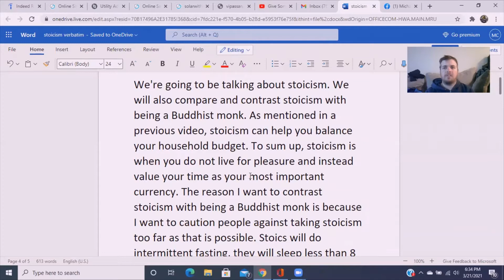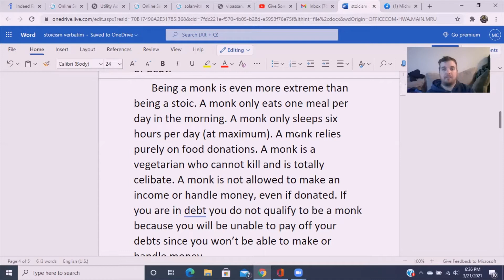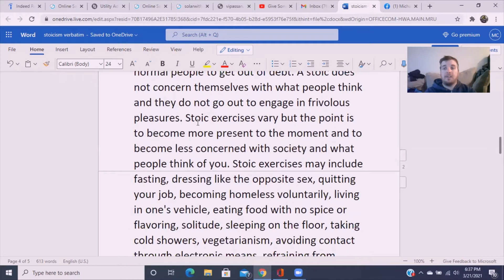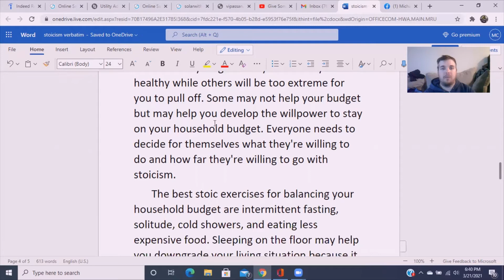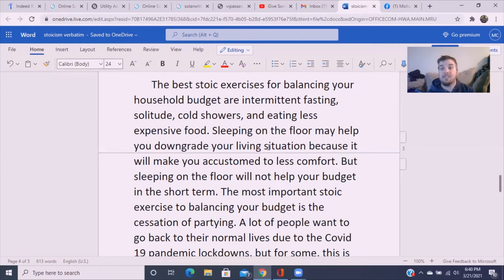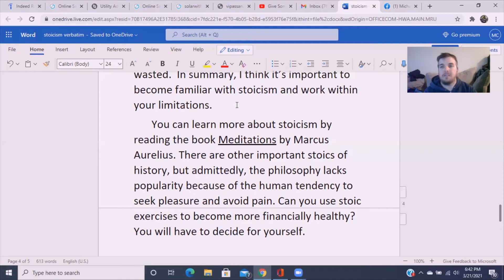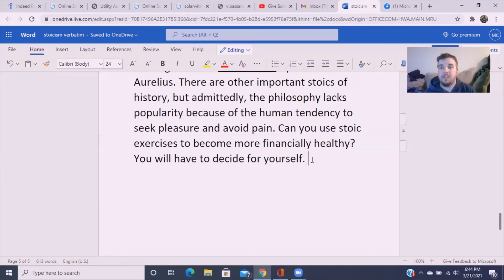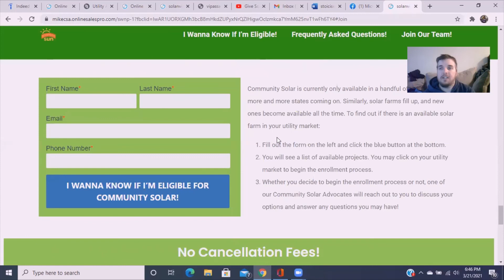Introduction to Stoicism- how this philosophy can help with personal budgets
Another video in a series on budgeting/ debt reduction